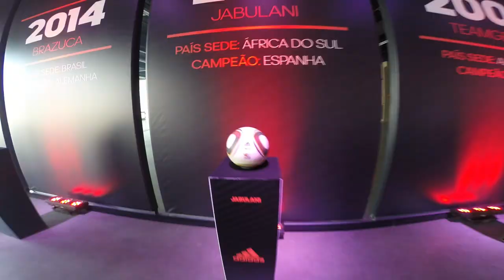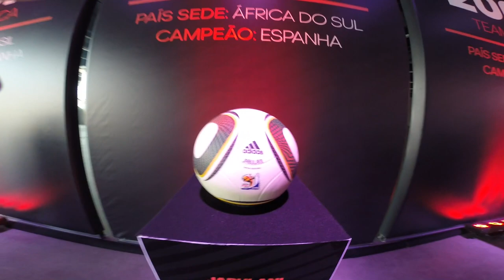VLOG DO GUSTAVINHO #1